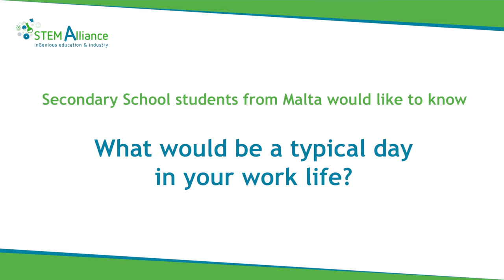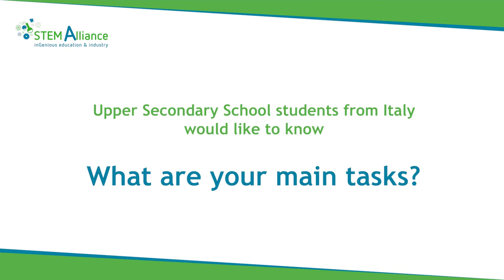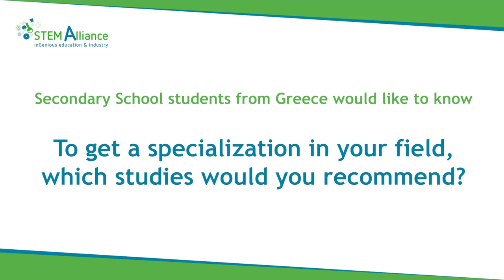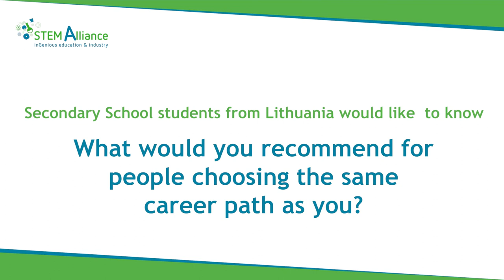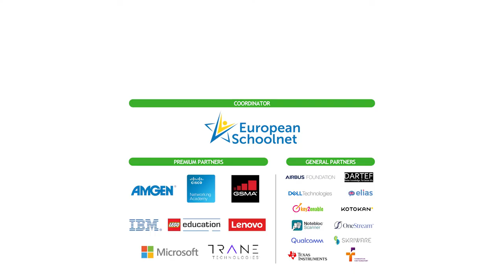Industry Relies on Students - STEM Alliance with OneStream Software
In this video, OneStream Software, a partner of the STEM Alliance, has offered to answer some of the students' questions in order to inspire students to pursue STEM careers.